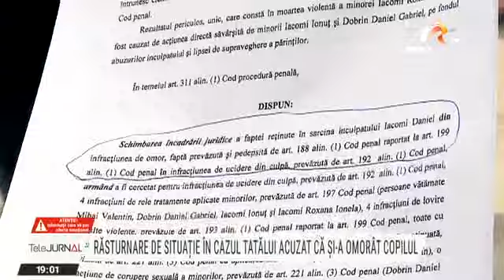Răstrunare de situație în cazul tânărului din Galați acuzat că și-a ucis fetița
Dosar cu multe semne de întrebare la Galați, unde un bărbat de 37 de ani, acuzat în urmă cu două luni că și-a ucis fetița în bătaie, nici măcar nu era acasă în momentul agresiunii. Procurorii au schimbat încadrarea juridică a faptei. Atenție, urmează informații care vă pot afecta emoțional!